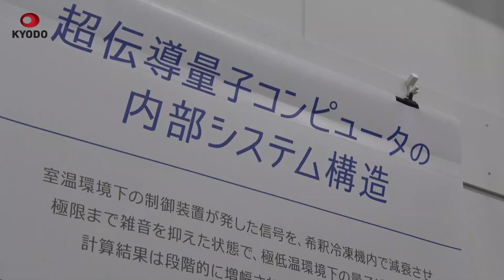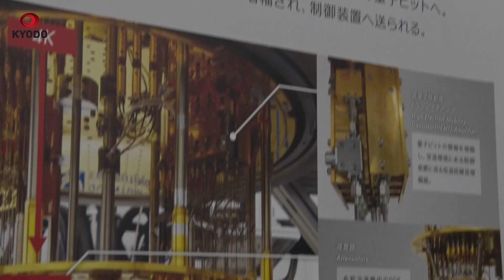量子計算機27日に利用開始 国産初、報道陣に公開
理化学研究所などは24日、国産初となる次世代の高速計算機「量子コンピューター」を27日から外部の共同研究者がクラウド上で利用できるようにすると発表。利用開始に先立ち埼玉県和光市理研にある実機を報道陣に公開した。